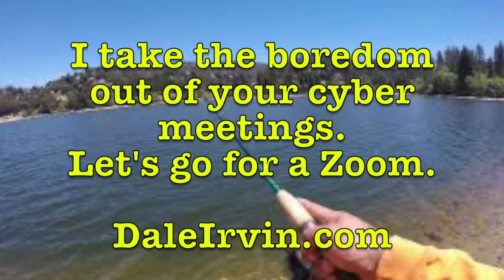Dale Irvin's Friday Funnies -July 17, 2020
This week I unveil my COVID-19 plan, and talk about an electric fence in an odd place, a defensive pizza, and a dead cat that can vote.